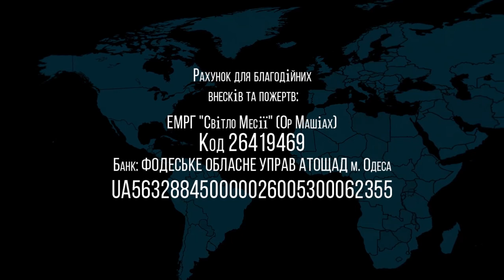25 12 2021 Что Мирьям могла не знать? Валентин Свионтэк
Тема: Что Мирьям могла не знать?
г.Одесса, Украина